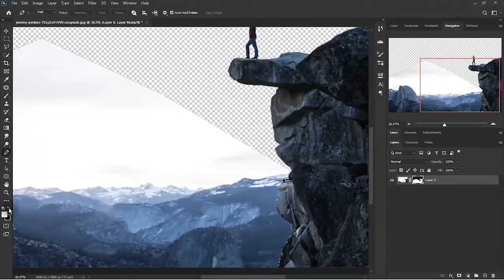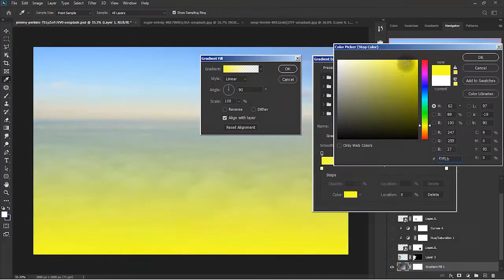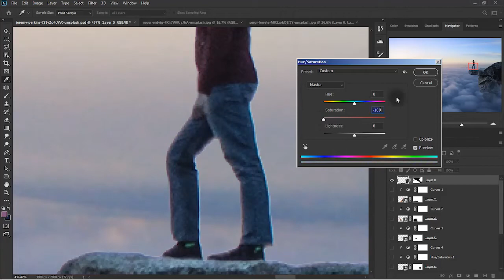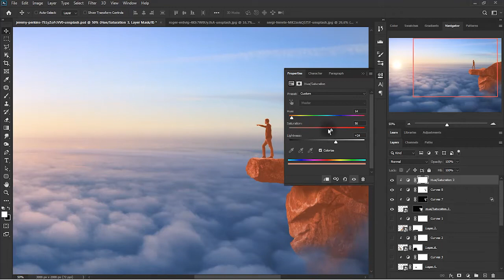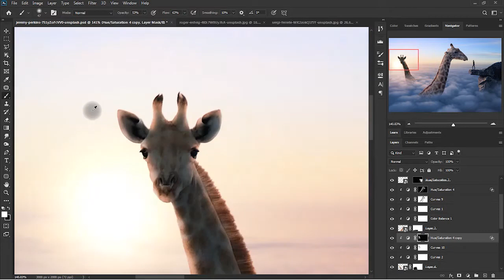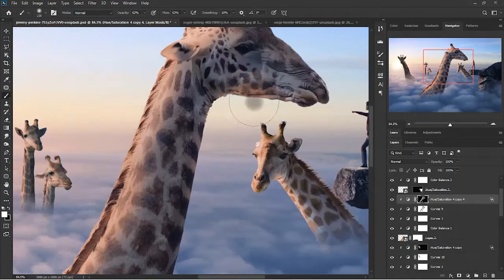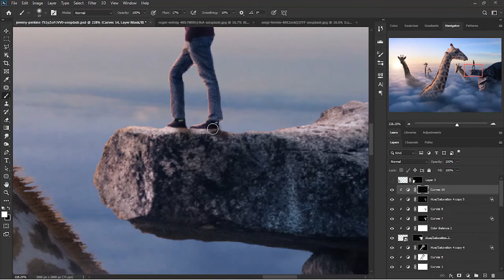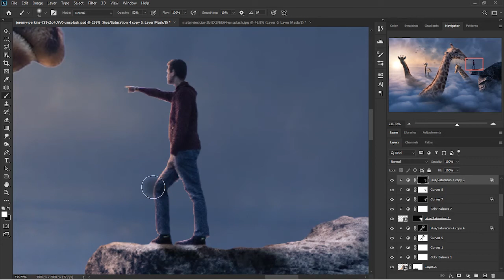Very Tall Giraffes Photo Manipulation Speed Art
Creating Very Tall Giraffes photo manipulation  in Photoshop (Speed Art) ...